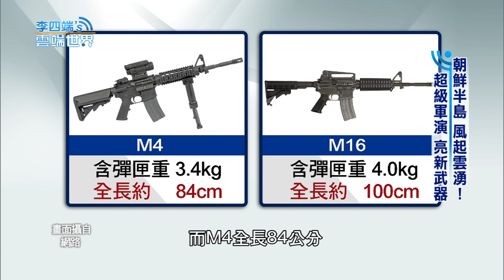【李四端的雲端世界】2016/3/19 第203集 朝鮮半島 風起雲湧！ 超級軍演 亮新武器